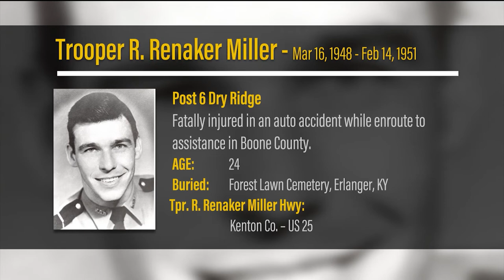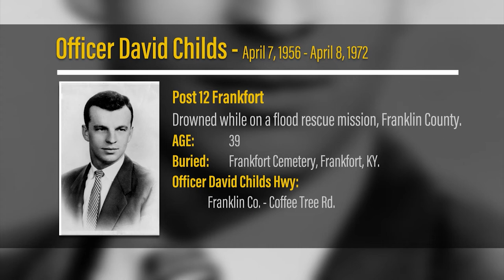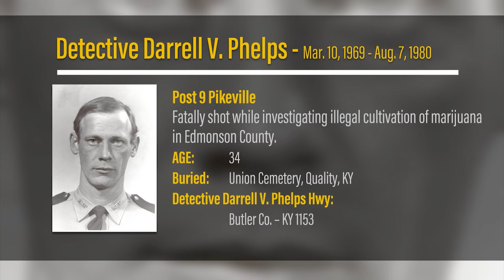KSP Fallen Officer Memorial Service 2022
The Kentucky State Police held the annual memorial service honoring 37 fallen troopers, officers, and highway patrolmen who have died in the line of duty since the agency’s inception. KSP Commission Phillip Burnett, Jr. told the family members of the fallen officers that KSP will never forget the service and sacrifice their loved ones made.
“There are heroes who serve, and then there are heroes who carry on the legacy of those who cannot serve anymore. And many of those heroes are right here with us today, and I want to thank each of you for continuing to carry on the legacy of your loved one. I’ve said it before, and it will be said even after I am gone. We will not forget," said KSP Commissioner Phillip Burnett, Jr.
The wreath has 37 white carnations representing all of our fallen units. The red rose represents all the families they left behind. The yellow rose was added this year in memory of former KSP Sergeant Jody Cash who died in the line of duty on May 16, 2022.
The six Kentucky Highway Patrolmen who have died in the line of duty, including their end of watch date, are: Patrolman James P. Hays: December 21, 1935
Patrolman Robert Rowland: December 22, 1935
Captain Vernon Snell: February 20, 1937
Patrolman Moses H. Littrell: March 14, 1938
Patrolman Houston Greene: May 18, 1944
Patrolman Vadas G. Richardson: October 7, 1944
The 31 Troopers and officers who have died in the line of duty, including their end of watch date, are:
Trooper Harold J. Toll: November 14, 1948
Trooper Robert R. Miller: February 14, 1951
Trooper Lee T. Huffman: May 19, 1953
Trooper Herbert C. Bush: October 11, 1958
Trooper William E. Tevis: May 26, 1963
Trooper Elmer Mobley, Jr.: May 28, 1964
Trooper Cecil W. Uzzle: May 28, 1964
Trooper Delano G. Powell: July 8, 1965
Trooper Mack E. Brady: November 9, 1966
Trooper William H. Barrett: December 19, 1971
Trooper James W. McNeely: April 8, 1972
Officer David T. Childs: April 8, 1972
Trooper Walter O. Thurtell: September 29, 1972
Trooper Joseph Ward, Jr.: April 23, 1973
Lieutenant William C. Smith: April 26, 1973
Trooper John W. Hutchinson: June 4, 1975
Trooper Bobby A. McCoun Jr.: September 1, 1975
Trooper William F. Pickard: January 21, 1976
Lieutenant Willis D. Martin: April 26, 1977
Trooper Clinton E. Cunningham: February 11, 1979
Trooper Edward R. Harris: November 7, 1979
Trooper Jerome S. Clifton: October 1, 1980
Detective Darrell V. Phelps: August 7, 1981
Trooper Johnny M. Edrington: December 20, 1988
Trooper Johnny G. Adkins: November 19, 1995
Officer Jason W. Cammack: April 23, 2000
Trooper Jonathan K. Leonard: December 19, 2006
Trooper Anson B. Tribby: January 22, 2013
Trooper Eric K. Chrisman: June 23, 2015
Sergeant David R. Gibbs: August 7, 2015
Trooper J. Cameron Ponder: September 13, 2015